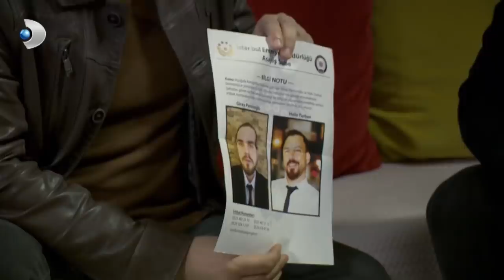Zeliş'i Tuzağa Düşürdüler! - Arka Sokaklar 584. Bölüm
Yapımcı : Erler Film / Türker İnanoğlu
Yönetmen: Orhan Oğuz
Genel Koordinatör: Yılmaz Ekmekçi
Senaryo Danışmanı: Ahmet Yurdakul
Senaryo: Ozan Yurdakul, Sinan Yurdakul

Oyuncular:
Garip Kont